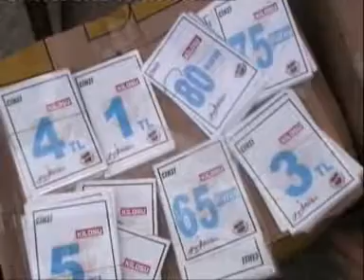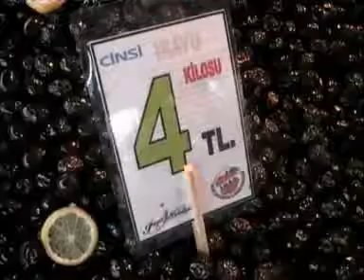inegol superkanal pazar etiket haber 16 01 2007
İNEGÖL BELEDİYESİ VE SEBZECİLER ODASININ BAŞLATTIĞI TEK TİP ETİKET UYGULAMASINDAN PAZARCI ESNAFI MEMNUN